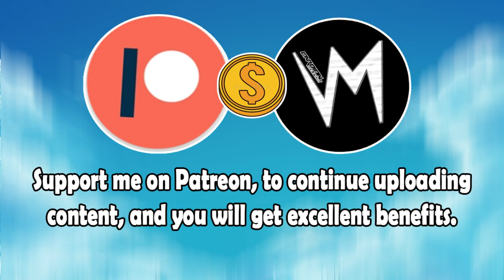The Evening's Room (Original Version) By Skyl1n3s | Re-Uploaded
⬛ | Information about Cardinal Sounds:
👤 | Find the Original Song Here: ⬎
🎵 Name: The Place Inside
✔️ Creator: Silent Partner
💽 Album: The Place Inside